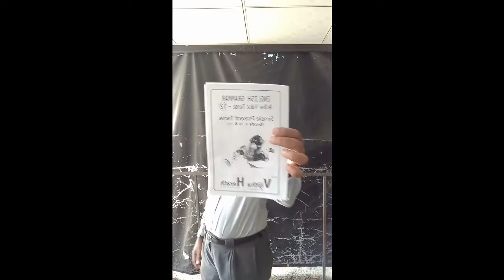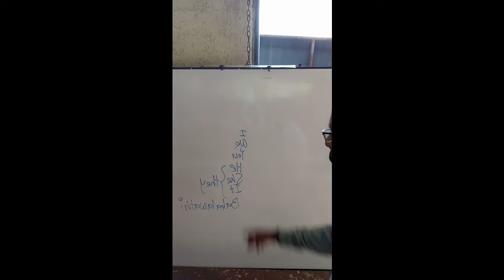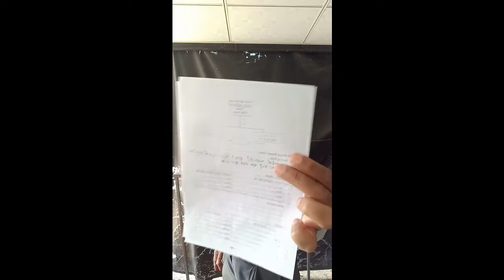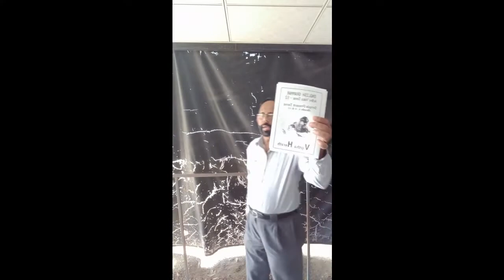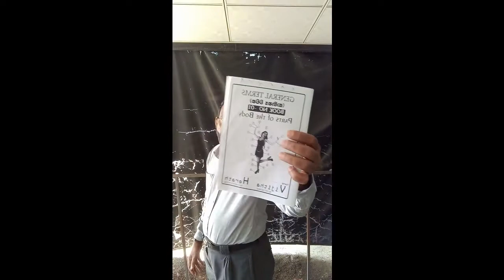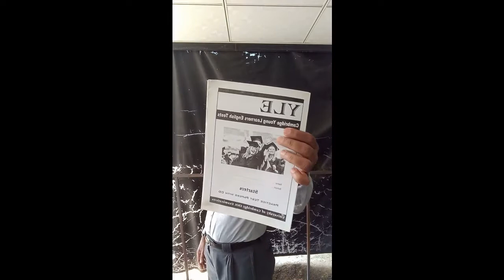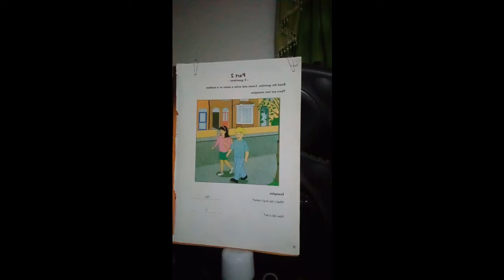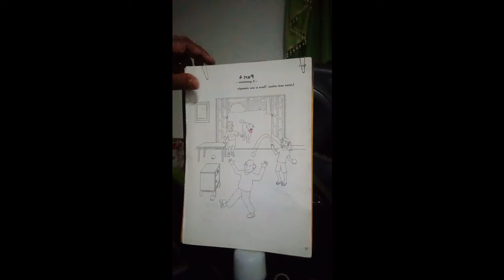YLE Exam | Con. by British Council | Vijitha Herath | Lesson 01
YLEExam | Con. by BritishCouncil | VijithaHerath | Lesson 01